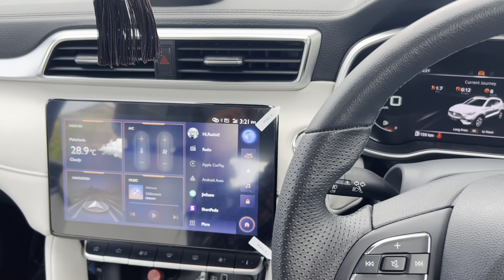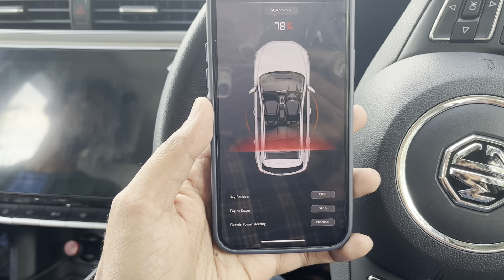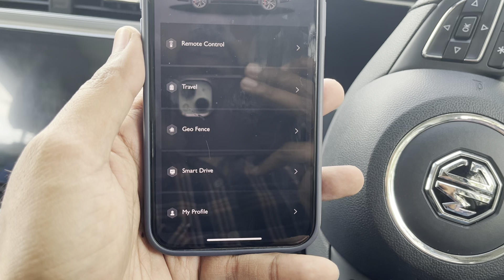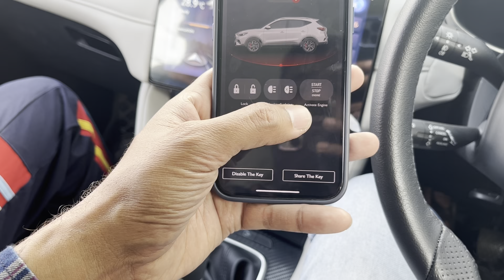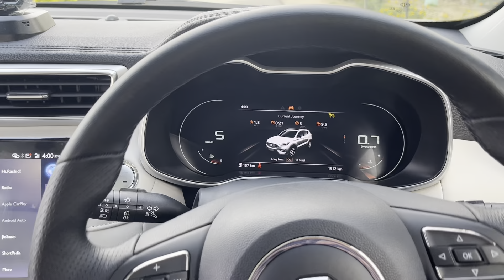MG ASTOR Positives || 🔥गाड़ी नहीं Pura Ghar है || 🤗10 Point Mg Astor positives